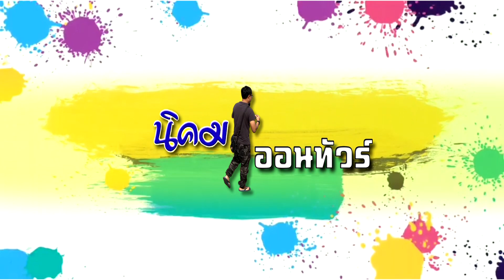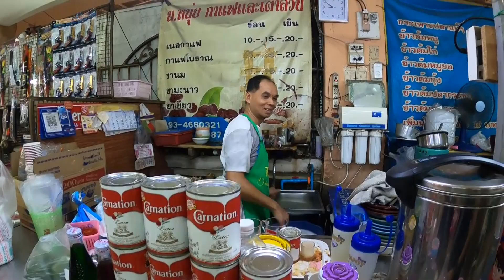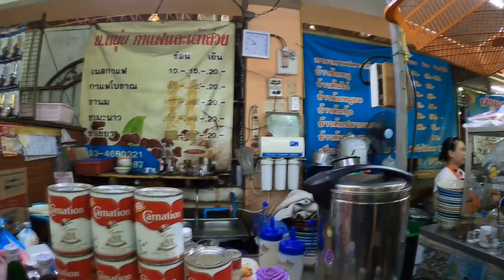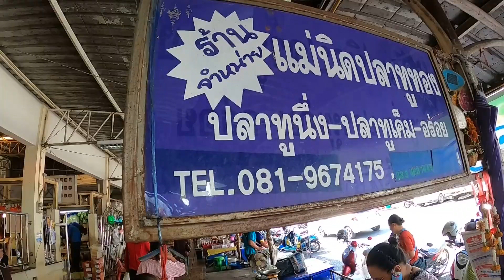ตลาดวารินฯ ตลาดที่ไม่ยอมหลับยอมนอน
มหากาพย์ เดินตลาดวารินฯ ตลาดที่ไม่ยอมหลับยอมนอน ตลาดเทศบาล 1 อ.วารินชำราบ จ.อุบลราชธานี เที่ยวอุบลต้องมาเดิน